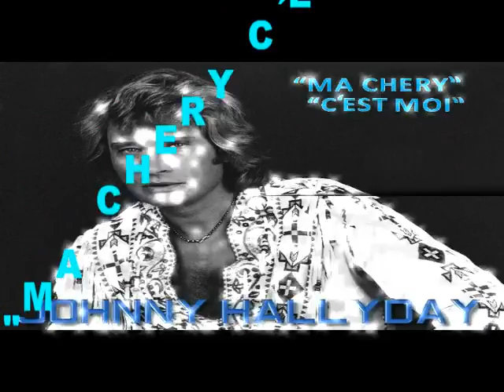Johnny Hallyday - Ma Chery C´est Moi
" Ma Chery Cest Moi"